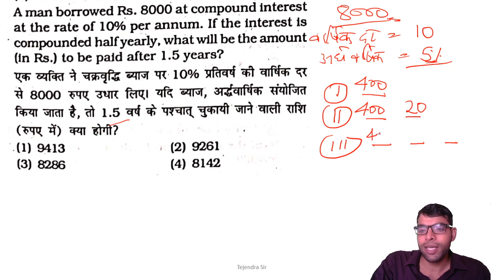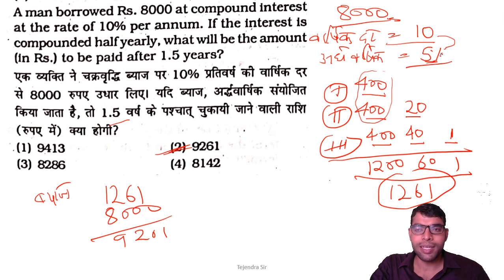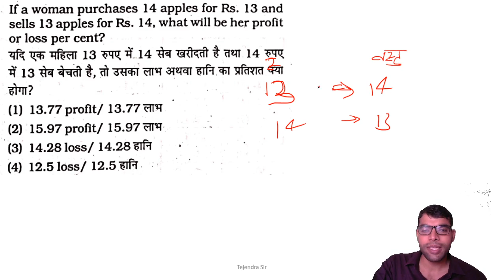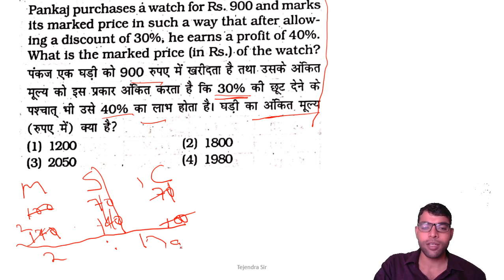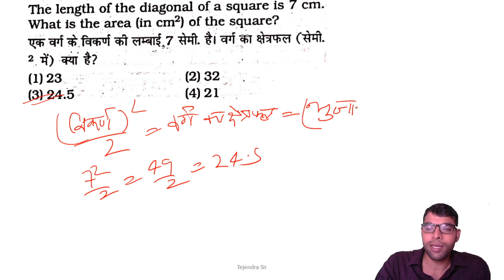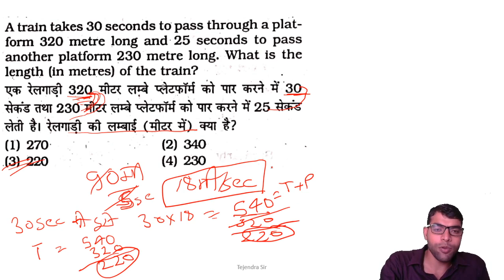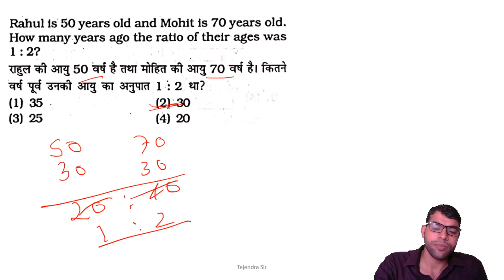L- 22 Previous Year Questions | Maths | Delhi Police | SUPER-TET | DSSSB | Reet | Adhayan adda